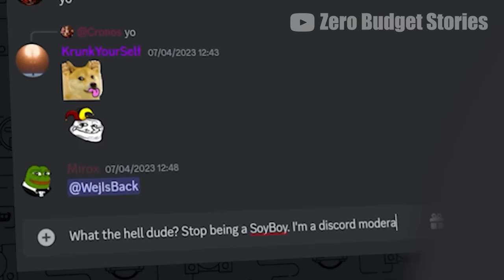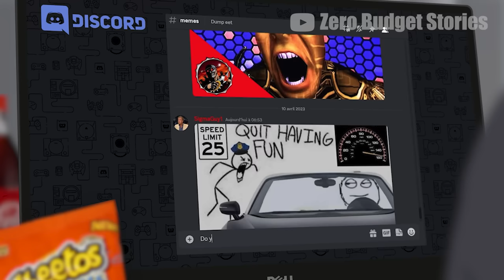Life of a discord moderator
Wojak is a discord moderator. What does an average day look like? That's what we're going to find out in this video.

📌 Bitcoin (BTC)
3FyVET59QoYoy6hv7184DQ9ZnnUNWmTpWr

📌 Ethereum (ETH)
0x28A7D79AFa6053D7a176D13019582d62A05bfcF6

📌 Cardano (ADA)
addr1vxhvucsuwq85pjtyuve4u0rdwtdd2q79vpqaa5jj7lhh3zg77h0vt

0xA7FD0bB6A9eA3f74935b97203Ed8C7Cccf42bA59